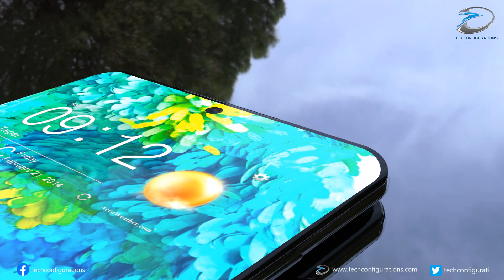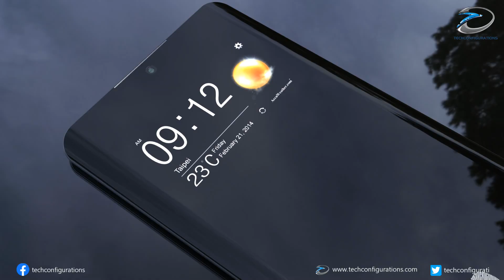Samsung Galaxy S30 Plus Concept Intro with Multi-display Design & Penta Camera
Samsung Galaxy S30 Plus Concept Intro with Multi-display Design with Penta Rear Camera

0:00 Samsung Galaxy S30 Plus intro
0:28 Samsung Galaxy S30 Plus front Camera
0:40 Samsung Galaxy S30 Plus Primary camera
0:50 Secondary display notifications
0:59 Capturing selfies with primary Camera (even wide angle shots)
1:12 In-display Fingerprint scanner
1:19 Samsung Galaxy S30 Plus 360 degree view
1:34 Samsung Galaxy S30 Plus Gaming
1:52 Samsung Galaxy S30 Plus Wireless charging
2:07 Samsung Galaxy S30 Plus colour options

       The Samsung Galaxy S30 Plus the upcoming flagship from Samsung has been subjected to consistent leaks just after the launch of Galaxy S 20 series & until now all the leaks suggested that there would be 2 variants in the Galaxy S30  lineup the Galaxy S30 ,Galaxy S30 +  and Galaxy S30 Ultra
     The Galaxy S30 Plus  display size would grow slightly from 6.8 inch to 6.87 inch  resulting in an increased resolution of 3096 x 1444 with 497 PP1 pixel density & 19.3 : 9 aspect ratio. It would support 120 Hz variable refresh rate with LTPO technology which is a low power implementation of 120 Hz display presumably leading to increased battery life.Note 20 plus would be powered by Snapdragon 875/Exynos 1000 with 12/16GB RAM AND 128/256/512GB internal memory.

 The camera department would feature 108+12+16+12 MP primary camera while the secondary camera would be 40 MP,it is expected that the Samsung Galaxy S30 Plus  would feature 5000mAh battery .

All content used is copyright of Techconfigurations, Use/editing of the content without proper authorization is not allowed